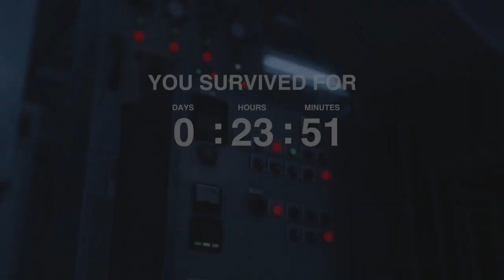Dead Rising Deluxe Remaster [PC] Walkthrough Gameplay - Bonus Part - Infinity Mode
Welcome Back To A Bonus Part Of This Dead Rising Deluxe Remaster Walkthrough. This Time We Explore The Infinity Mode That Really Interested Me.

Game Summary:

As Frank West, your mission in Dead Rising Deluxe Remaster is to investigate a mysterious event plaguing Willamette, Colorado, which has been cut off from the outside world. While flying into town, hoping to land a big scoop, Frank discovers that Willamette is under military quarantine. Its citizens have become zombies. Frank and his helicopter pilot touch down on the Willamette Parkview Mall, a sprawling shopping complex where pockets of human survivors have holed up. Frank leaps into action, coming to the aid of hapless victims while also trying to break the story of Willamette’s plight